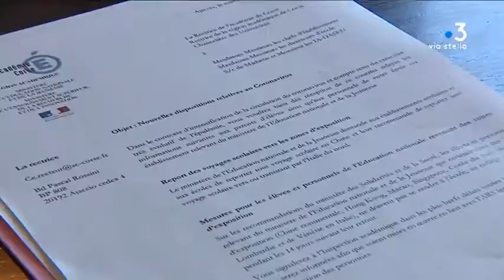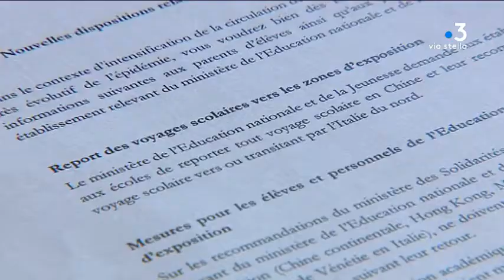Coronavirus EN la Corse et l'Italie